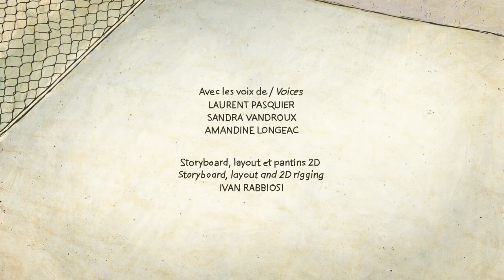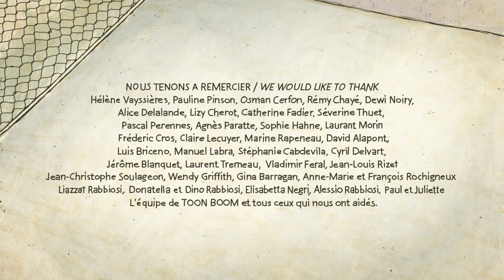Funny animated short film on a guy in a strange relationship | "Iron Me" by Ivan Rabbiosi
Pedro, a sporty young man, shares his life with an ironing board. In town he is a role model, and everybody admires him. One night, however, everything falls apart…

Original title - Repasse-moi
Director / writer - Ivan Rabbiosi
Executive producers - Emmanuel-Alain Raynal, Pierre Baussaron
Cast - Laurent Pasquier, Sandra Vandroux, Amandine Longeac
Year - 2019